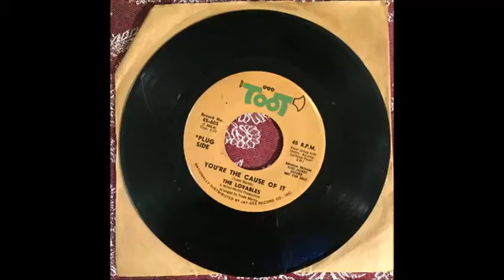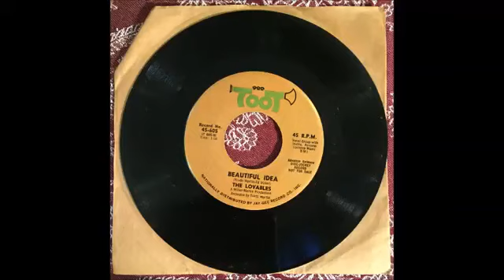You're The Cause Of it (1968) / Beautiful Idea The Loveables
You're The Cause Of It (1968)
Artist: The Loveables

Label:   Toot
Country: USA
Catalogue: 45-610
Date: 1968
Format: 7"

You're The Cause Of It was also recorded by the Angels.

Side A You're The Cause Of It
Artists: The Loveables
Written by: Trade Martin
Produced by: Miller, Martin Productions
Arranged by: Trade Martin

Side B: Beautiful Idea
Artists: The Loveables